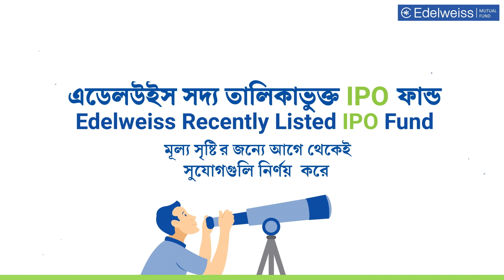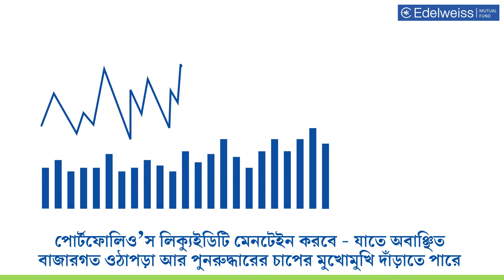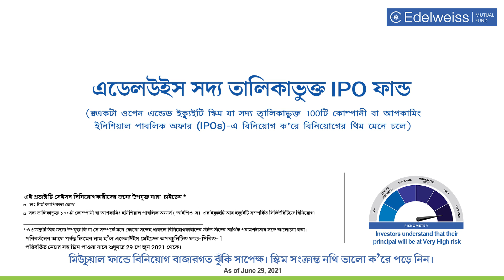Invest in IPOs of emerging Indian companies with the Edelweiss Recently Listed IPO Fund (Bengali)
Presenting the Edelweiss Recently Listed IPO Fund that will enable you to invest in quality IPOs, that are either recently listed, or are going to get listed.

The Edelweiss Recently Listed IPO Fund invests in the recent 100 IPOs to capture listing and post-listing gains. It tries to invest in new age businesses that are getting listed in Indian Market. The investment is done across
sectors with a bias towards small and mid-caps that promise growth.

The fund avoids investing in weak businesses that can be highly impacted by market shocks.

Benefits of Investing in Edelweiss Recently Listed IPO Fund:
• You get to invest in select IPOs with potential to generate post-listing gains
• You get access to a large number of IPOs with minimal investment amount
• You get to invest in carefully selected companies that have the potential to grow large

0:00 – Introduction
0:41 – Presenting the Edelweiss Recently Listed IPO Fund
0:54 – How Does Edelweiss Recently Listed IPO Fund Work
1:34 – Benefits of Investing in Edelweiss Recently Listed IPO Fund